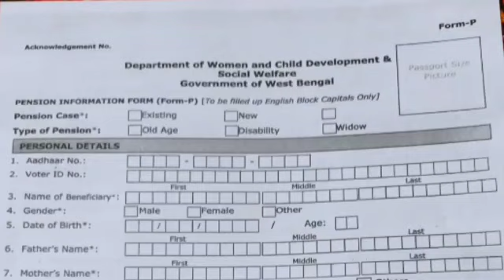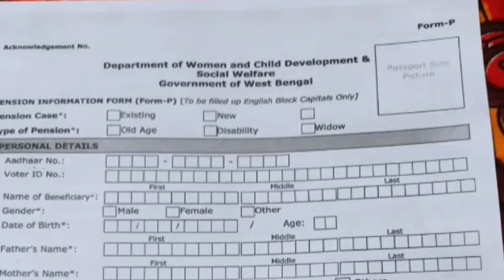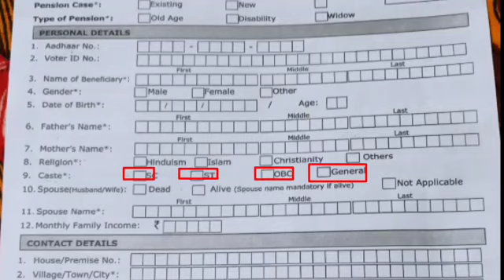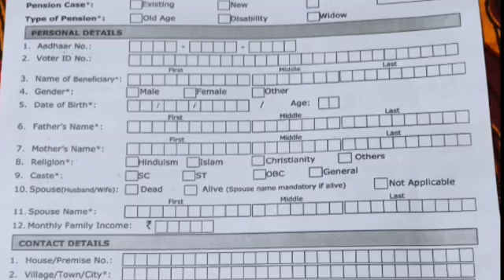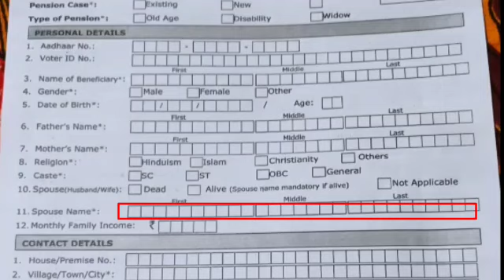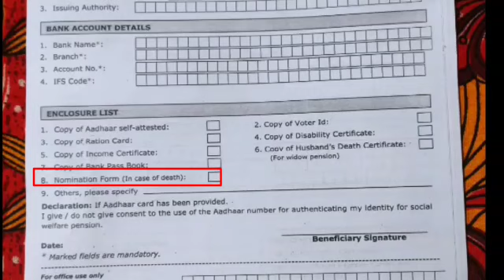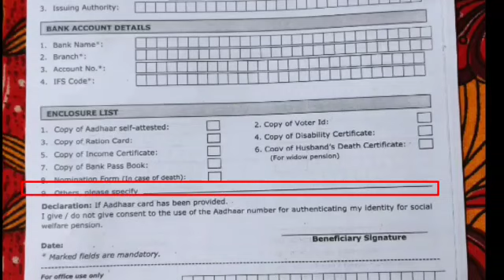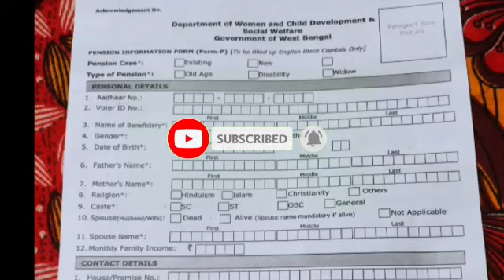বার্ধক্য ভাতা/বৃদ্ধ ভাতা/বয়স্ক ভাতার জন্য কীভাবে আবেদন করবেন? How to apply for old age pension